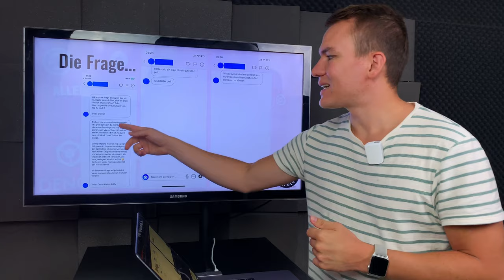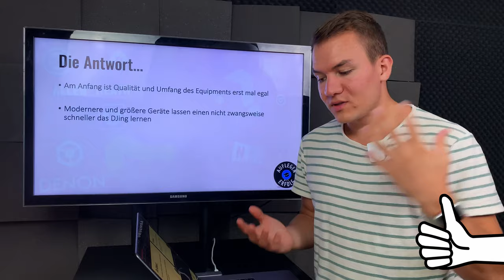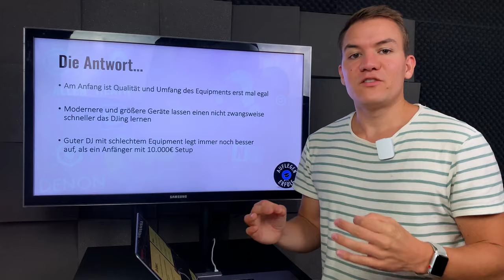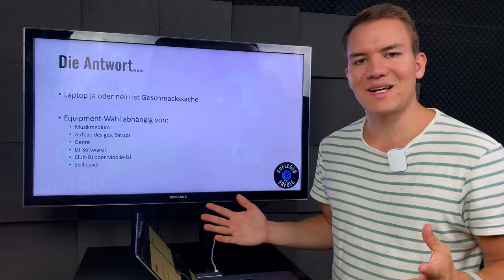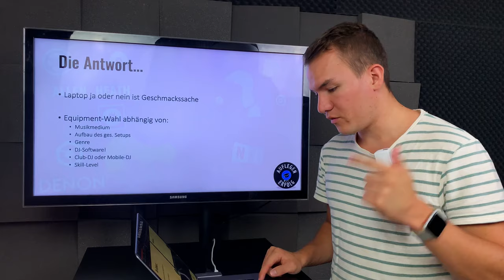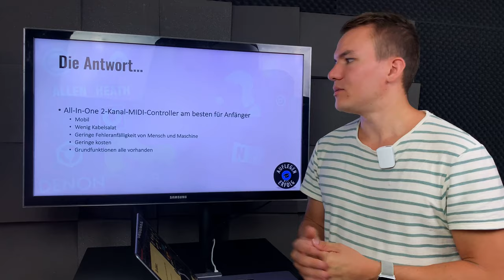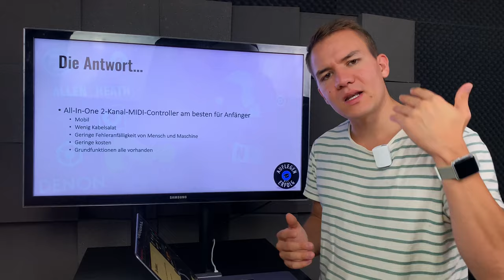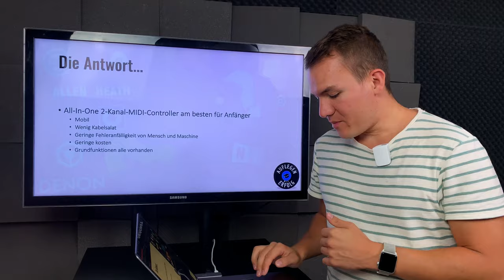DJ-Setup für Anfänger | Warum viele ihr Geld verschwenden! | DJ Q&A Folge 2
In dieser Folge des DJ Q&A haben wir die Fragen bekommen, welches DJ-Setup sich für Anfänger eignet und ob es ein "Starter-Pult" für DJs gibt. Daher klären wir die Frage, welches DJ-Equipment sich für Anfänger besonders eignet und was bloß Geldverschwendung ist!